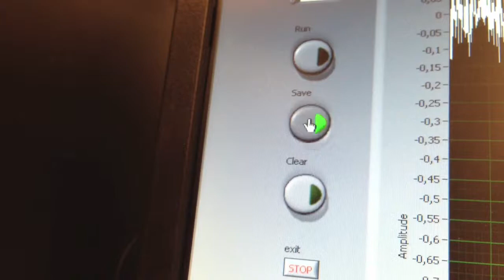Outsole Grip test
Video of our outsole grip test set-up